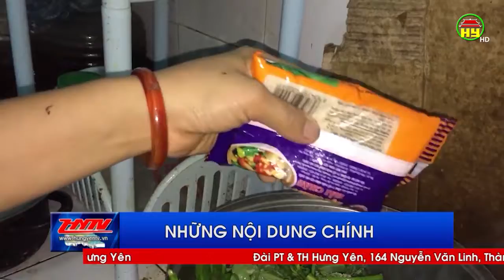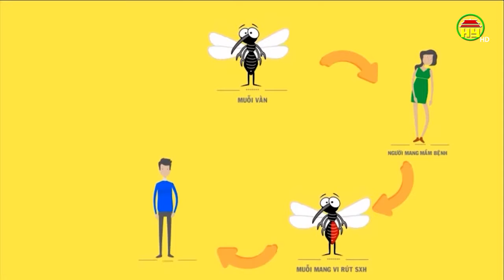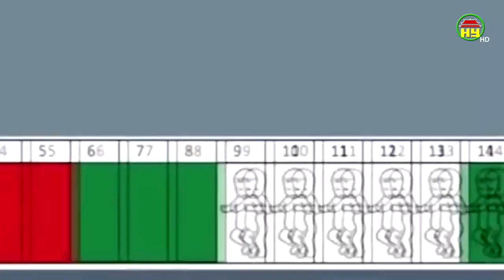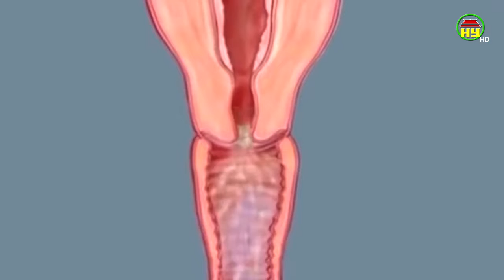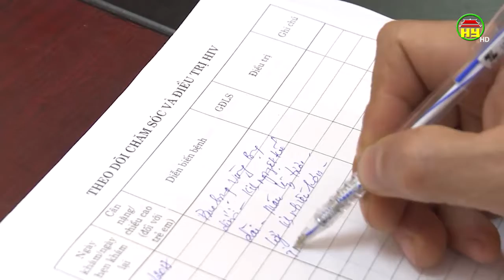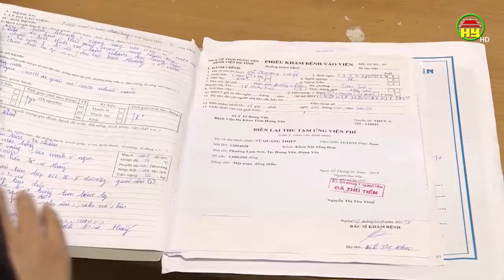Gia tăng các bệnh nhân mắc các bệnh lý về gan do rượu bia